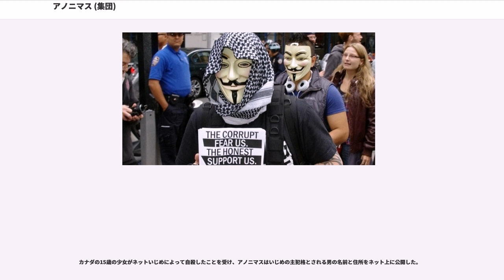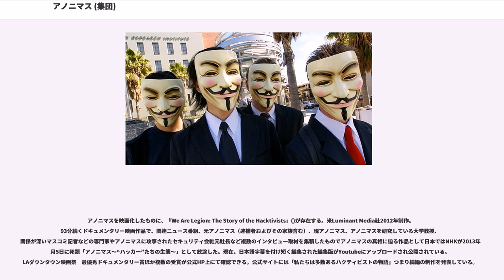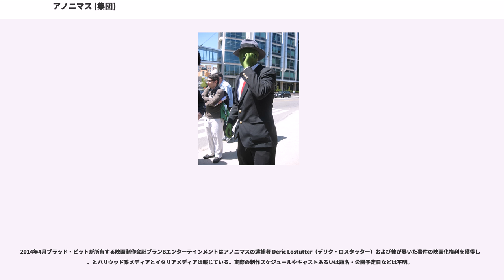アノニマス (集団)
アノニマス（）は、インターネット上のハクティビズム活動家が緩やかにつながりをもった国際的なネットワークである。名目上、グループと関連しているウェブサイトにおいては「命令というよりもアイデアに基づいて運用されている非常に緩やかで、分散化された指揮系統をもったインターネット上の集まり」と評されている。

アノニマスはいくつかの掲示板やYouTubeの利用者から発生したともされている。掲示板では投稿する際に名前を入力しないと名無しを意味するAnonymousと表示される。後述の映画「We Are Legion」に出演したアノニマスメンバー（プロジェクト・チャノロジー　メンバー）は「アノニマスというのは最初冗談で始まりました」「サイト全体をアノニマスというたった一人の人間が作っているとしたらどうだろう？と誰かが言い出したんです」と証言している。日本の雑誌取材によると、ホームページをアノニマスとして作成する段階から徐々に集団意識として芽生えてくる様がレポートされている。

初期の抗議活動もIRCではない掲示板で話し合われる事が多かった。この取材によればYouTubeにアップされた動画の削除に対し集団アノニマスとして抗議行動をとり、この攻撃を残念に思った人物が攻撃中止のビデオメッセージを投稿すると、それに感銘を受けた参加者「アノニマス」達が平和的な抗議デモに切り替えて、世界100都市7000人を超える平和的なデモ活動が行われたという。この様に、必ずしもアノニマスの参加者がハッカーやクラッカーのみではなく、中にはクラッキング攻撃に否定的な集団もいる。対してオペレーション（Operation）と呼ばれるハッキング・クラッキング行動が2010年ごろから開始され、彼らは徐々に活動拠点を移していった。

行動を肯定するAnonOpsと、それを否定するAnonNetと呼ばれる「流行」に分かれたと見る向きもある。特定のリーダーは存在していないが、その時々のブームメントの牽引者が自然発生的に存在する。2013年には全てのインターネットを停止させるオペレーショングローバルブラックアウト（OpGlobalBlackout）が予告されたが賛同が集まらず自然立ち消えになった事もある。この様に、参加・不参加は各人の自由であり、意識として必ずしも全体として統一したものとも限らない。「ラルズセック」のような分派が存在し、中にはホワイトハッカーに転身する者もいる。

活動拠点を一つをIRCやそれ以外の掲示板などの様々なプラットフォームに広がった為、全体の総数は測定不能だが、IRC接続者が常時数百人程度はおり、これらのことから彼らがコアメンバーとみなされる事もある。アノニマスに人数を質問すると9000人以上と答えるジョークが存在する。ただしこれはパロディとされている。実際の全体総数では数千人規模とも言われ様々な地域や文化圏の人々が含まれていることが推測されるため、相互に異なる意見を内包しており自然発生的に小さな無数のグループが存在しているとIIJは推測している。また誰もがアノニマスを自称することが可能であり、アノニマスを自称しているに過ぎないハッカーやクラッカーも相当数存在する可能性を考慮に入れれば、正確な定義が困難な集団であるともいえる。主に抗議行動・DDoS攻撃・クラッキングを用いてハクティビズムに基づく政治を行う集団、またはそうした一連の活動を指すインターネットミームとも言える。また、「anonymous」という単語は「匿名の」という意味の形容詞である。

P2P規制、各国政府によるウィキリークスやアラブ騒乱に対する抑圧など、彼らが自由に対する脅威であるとみなしたものに対する大規模な攻撃を突発的に行ってきたが、アノニマスを有名にしたのは、2008年におけるサイエントロジー公式ウェブサイトへのDDoS攻撃である。関連ウィキサイトや、、その他の多数のインターネットフォーラムが、アノニマスに関係しているという説も存在している。

「（我々はアノニマス。大群。許さない。忘れない。待っていろ。） 」を標語として掲げる。

アノニマス () とは「匿名の」という意味をもつ形容詞である。語源は、ギリシャ語 （、アノーヌモス）： (英: ) + ()、つまり“”「名前のない」からきている。
インターネットにおいては、掲示板に画像やコメントを投稿する際に名前を伏せるとき（匿名）に使用されている。この共有人格的な意味での使われ方のアノニマスは匿名画像掲示板が発祥である。この掲示板では、名を名乗ら...